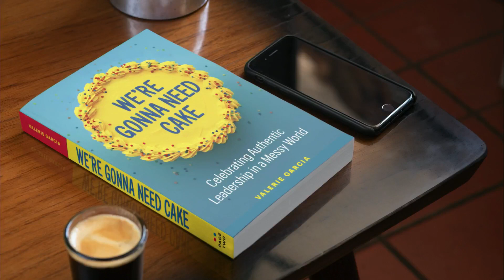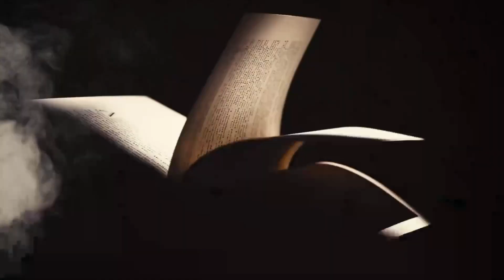Valerie Garcia presents at STORY 2024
What is the difference between positionship and leadership? Valerie breaks down the 4 key ingredients that keep us from being effective and authentic leaders.